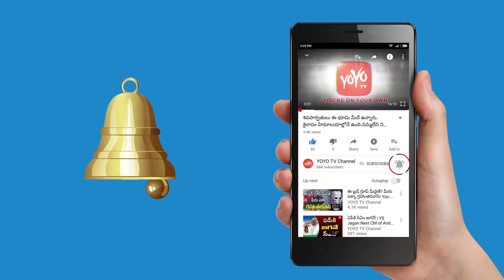ఇదే బాబు కొత్త క్యాబినెట్.. మంత్రులు వారి శాఖలు | Latest News - AP Cabinet Updates | YOYO NEWS24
ఇదే బాబు కొత్త క్యాబినెట్.. మంత్రులు వారి శాఖలు Latest News - Ap Cabinet Updates  , Portfolios Allocations